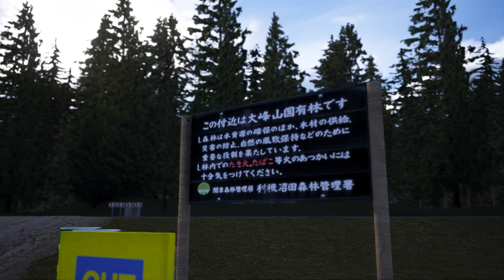EVO VI | Gunsai Touge | Assetto Corsa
Трек/Song : 11-wideawake